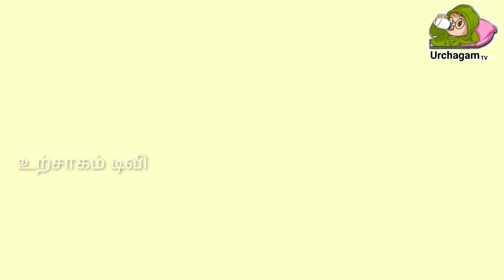28/06/2021 இந்த 7 ராசிக்காரர்களுக்கு ஆபத்து !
28/06/2021 இந்த 7 ராசிக்காரர்களுக்கு ஆபத்து !